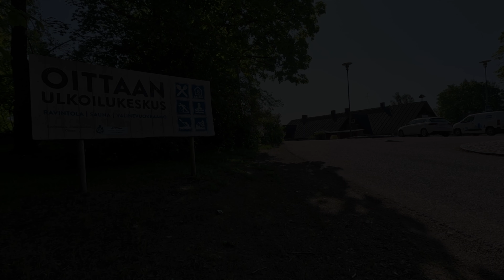WELCOME TO LAKE BODOM | ESPOO 🇫🇮 FINLAND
Easy run @Lake Bodom. Espoo, Finland.
Finland 4k video.